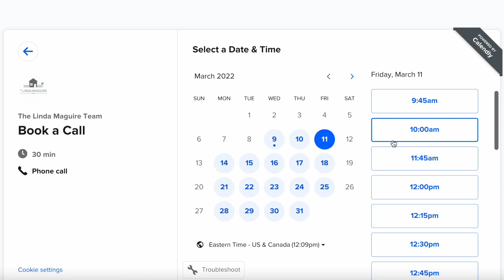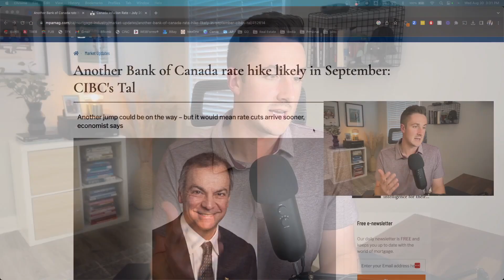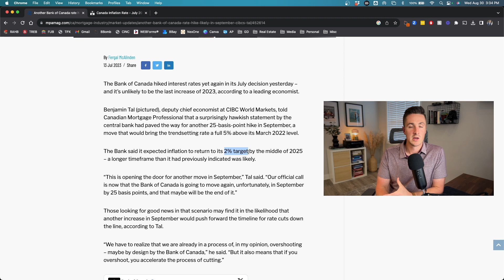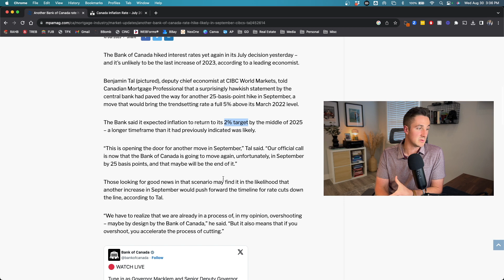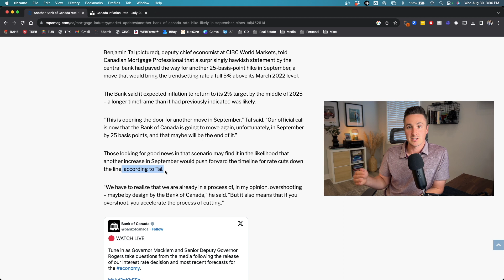CIBC Chief Economist Says More Rate Hikes Are Coming 🇨🇦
The Linda Maguire Team is an award-winning team and ranks in the top 1% for sales across all of Canada 🇨🇦.  The Linda Maguire Team provides high-level service in Burlington, Oakville & Hamilton by making the buying & selling process extremely simple.